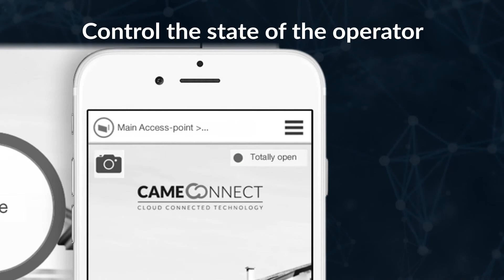BXV: the perfect line for forward thinkers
The perfect line for forward thinkers. Its minimalist design is cutting edge, the materials are sleek and light yet durable and sturdy, all wrapped around a high-tech core: BXV is all that, and more.